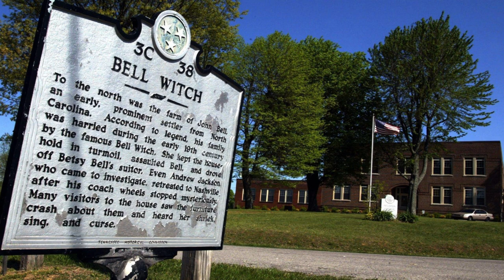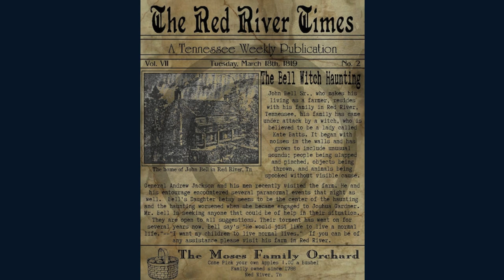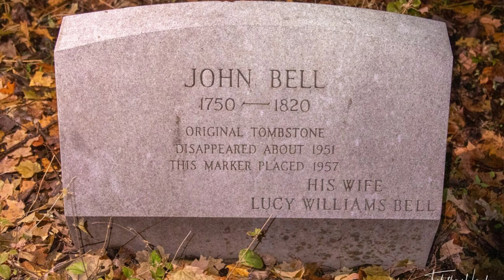The Legend of the Bell Witch...!